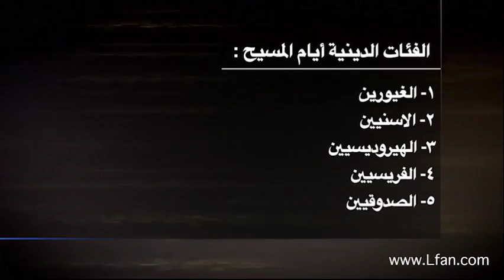79 الفئات الدينية في أيام المسيح